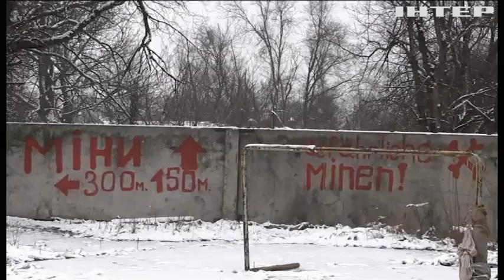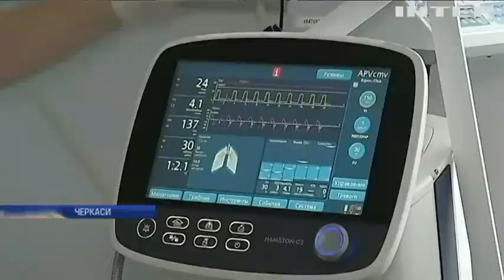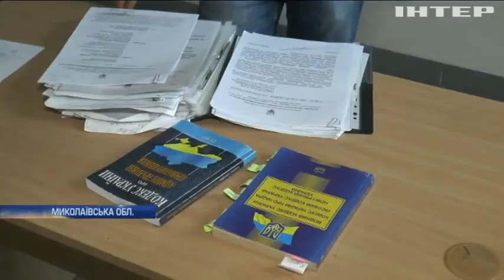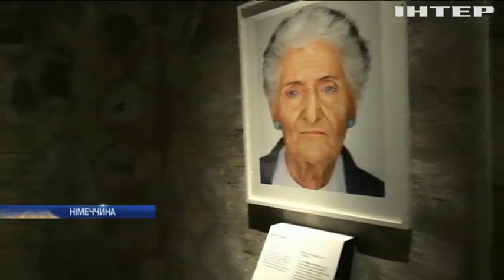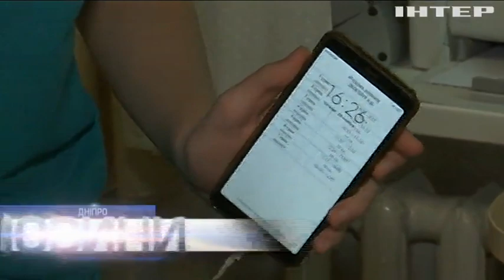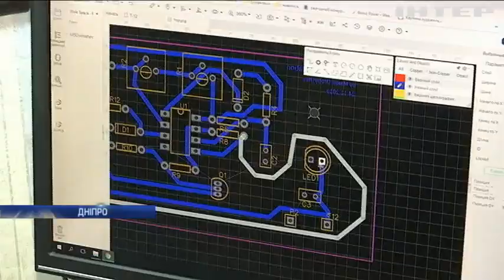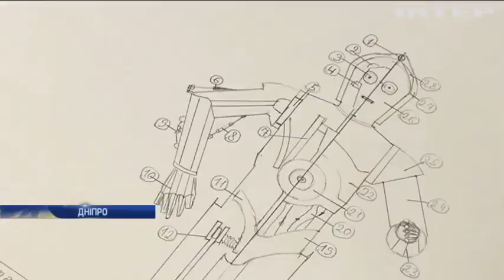Новости 9:00, выпуск за 22 января 2020 года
Дивіться у випуску: Володимир Зеленський привітав українців з Днем Соборності. В Іраку не вщукають антиурядові протести. Індіанка вдруге побила світовий рекорд за довжиною волосся